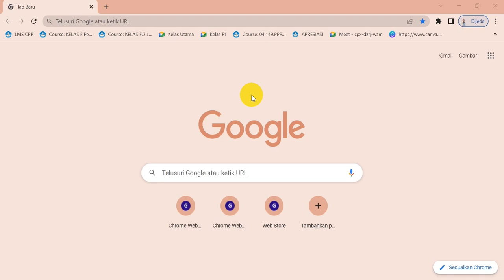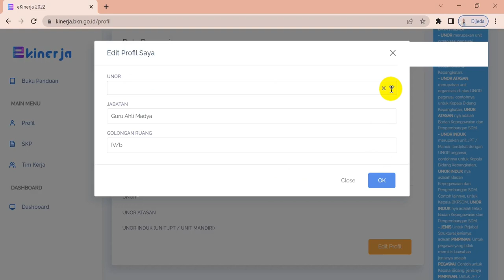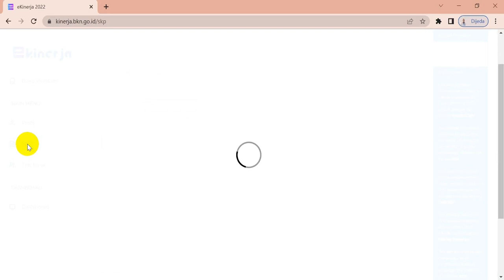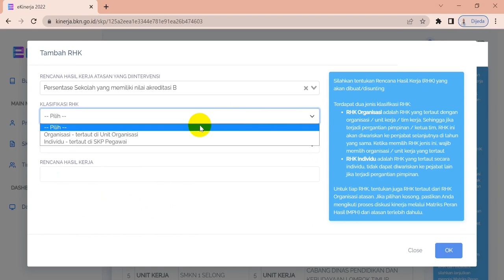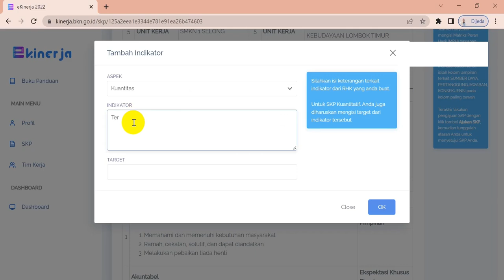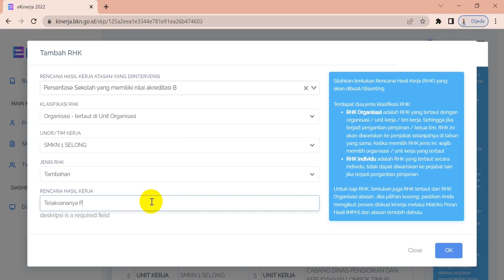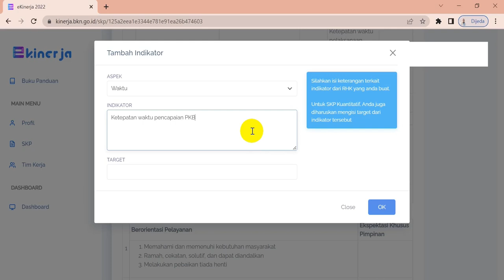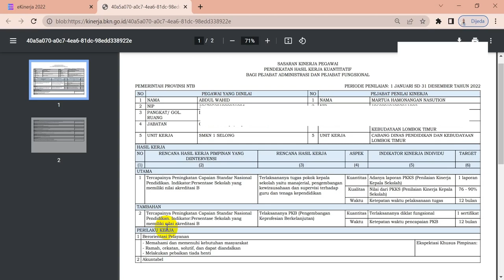SERI SKP 2022 #1: MUDAHNYA MEMBUAT SKP KEPALA SEKOLAH ONLINE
BKN sudah mengembangkan aplikasi SKP online. Aplikasi SKP online ini dibuat berdasarkan permen PANRB nomor 6 tahun 2022. Kali ini Anda dapat menyaksikan video tutorial SKP kepala sekolah yang dibuat secara online